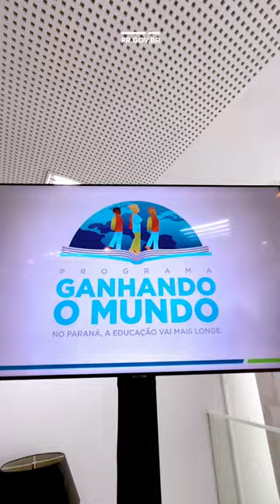TAPE PORÃ, LARISSA! / BOA VIAGEM, LARISSA 🌎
A estudante Larissa Takua Poty Ju Lopes, de 15 anos, será a primeira aluna indígena a participar do programa de intercâmbio Ganhando o Mundo, do Governo do Estado ✨

Vindo de Diamante d'Oeste, Larissa foi selecionada entre 12 mil alunos para estudar um semestre no exterior em 2025. O programa visa promover a troca cultural e o aprendizado de novas línguas ✈️